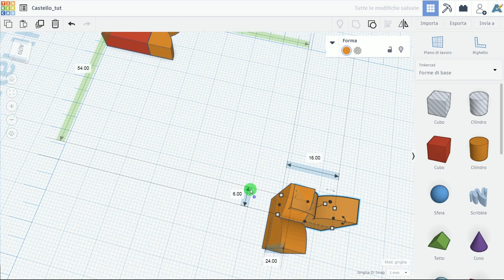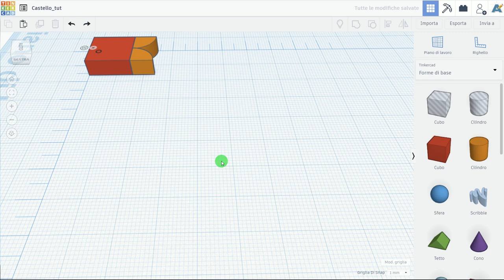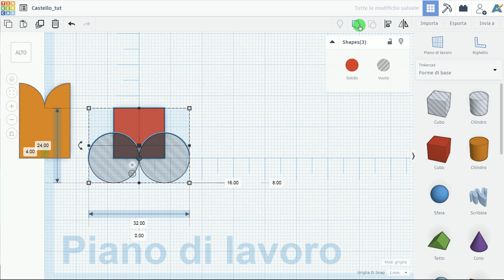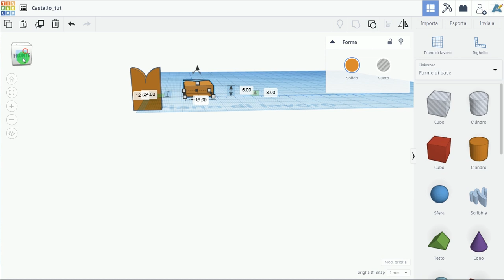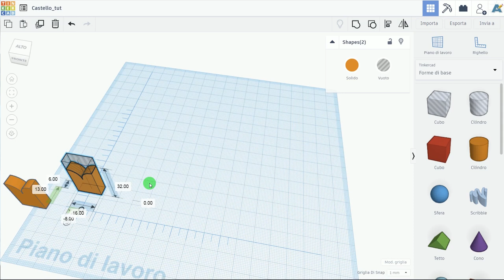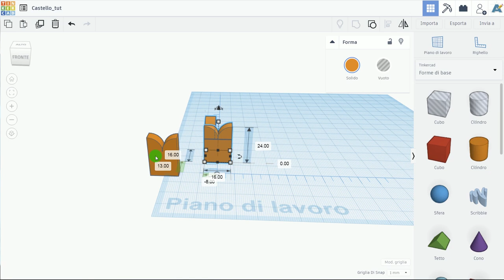Tinkercad Tutorial 2.3 - Torre del Castello: Merli angolari.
Utilizzo di Tinkercad per modellare la torre principale del Castello di Valeggio sul Mincio. In questa puntata: Modellazione del merlo a coda di rondine angolare, composto da due merli semplici. Si utilizzeranno il righello e le viste ortogonali.